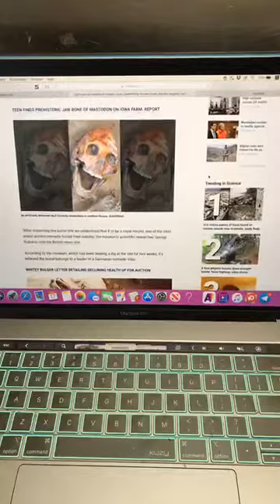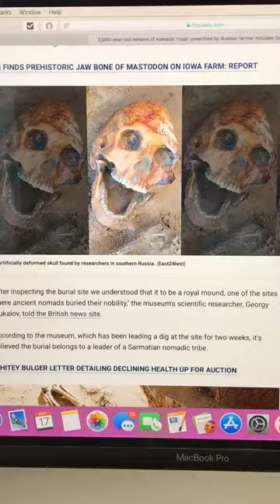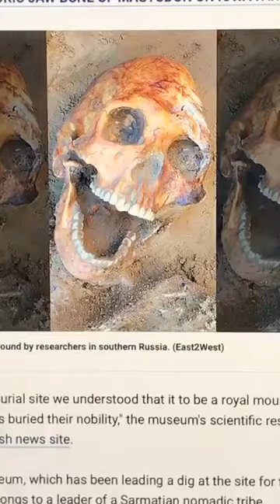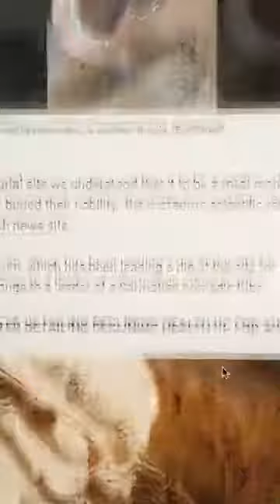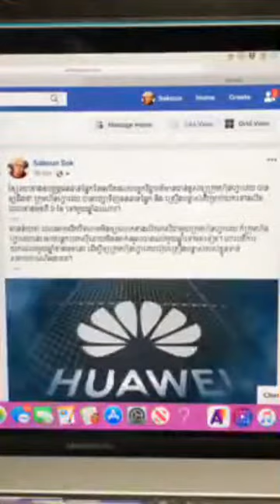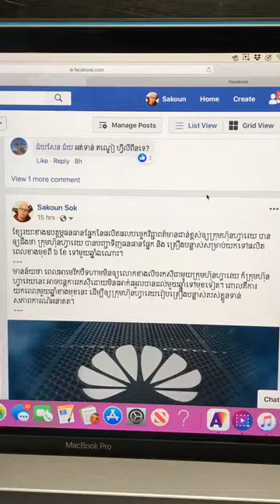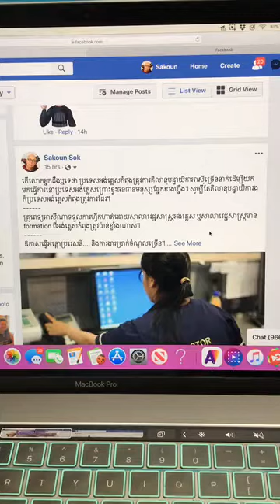រឿងក្ដៅ ចិនឈប់ទិញសាច់ជ្រូកអាមេរិចហើយ អធិប្បាយដោយលោក ជេម សុខ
- អំពីឆ្អឹងខ្មោចចេះសើច
- អំពីក្រុមហ៊ុនហ្វាវេយរបស់ចិន
- ចិនឈប់ទិញសាច់ជ្រូកអាមេរិក
- អំពីអ្នកបើកឡានបុកគេស្លាប់រត់ និងការកាត់ទោស
May 17 2019
This channel gives people knowledge as Khmer history ,world history ,business, science and political sciences. Mr.Sakoun Sok is popular analyst in USA he always explains how to develop and how to be rich.
 intended for the videos ,pictures or songs.